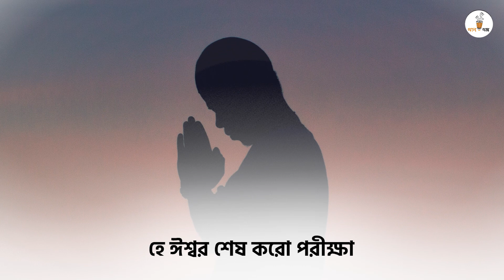প্রার্থনা সবার-Parthona Sobar || Full Video|| Pratik Kundu || Gan Goppo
প্রার্থনা সবার-Parthona Sobar-Pratik Kundu

Singer - Pratik Kundu

Music Director - Pratik Kundu

Lyricist - ফাল্গুনী তনিমা

Video by - Amit Guin

label : KBS HARMONI

Lyrics-
মহামারী কাড়ছে প্রাণ
তাই বন্ধু আহ্বান,
মাস্কেই ঢাকা থাকুক মুখ,
তাতেই বাঁচবে সবার প্রাণ।

কাছাকাছি নয়,নাই থাকি
মনের ঘরে সদাই আছি,
রেখো বাইরে দুরত্ব,
কান্না সব গেছি ভুলে,
শোনা যায় শুধু হাহাকার!
হে ঈশ্বর,শেষ করো পরীক্ষা,
প্রার্থনা সবার।

সুন্দর এই প্রকৃতিতে
প্রাণটা দাও রাখতে,
দু মুঠো খাবার আর
জীবনকে দাও বাঁচতে।
জীবাণু ধ্বংস হবে ঠিক,
বিজ্ঞান আজ উন্নত,
এই করোনায়,
কোরো না মাথানত।

যত আছে ভুল, অপরাধ
হে প্রভু করো মার্জ্জনা,
প্রাণটা দাও রাখতে শুধু,
এইটুকুই প্রার্থনা।

ফাল্গুনী তনিমা

If you wanna make these type videos or any kind of music promotion,